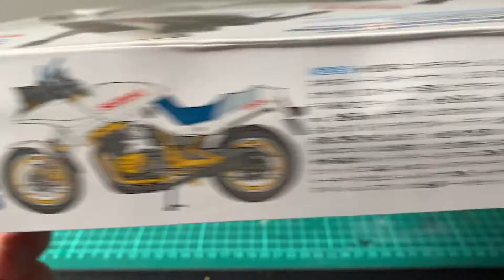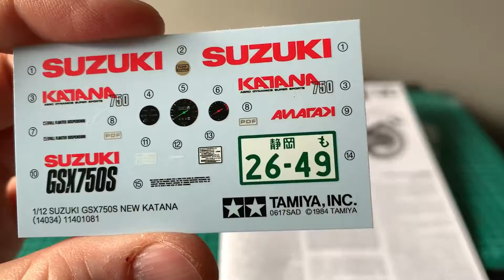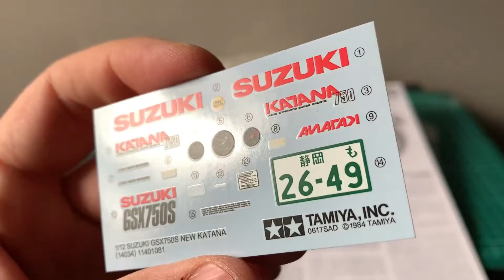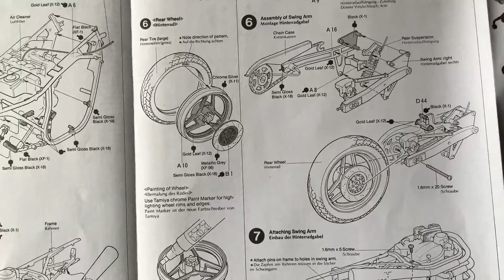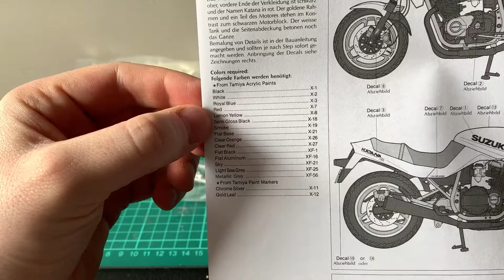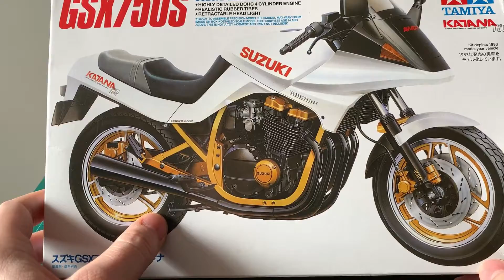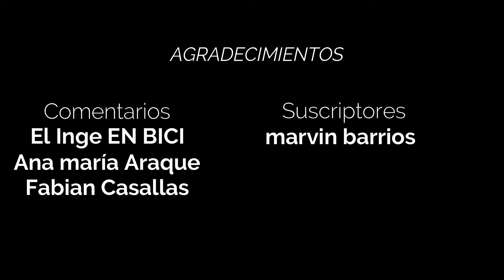Kit Preview: Suzuki Katana 750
Kit Preview: Suzuki Katana 750, acompáñenme a mirar un kit de los años de los clásicos, no solo la moto es un clásico si no su molde, es la primera moto que voy a construir así que no se despeguen para conocer los avances.